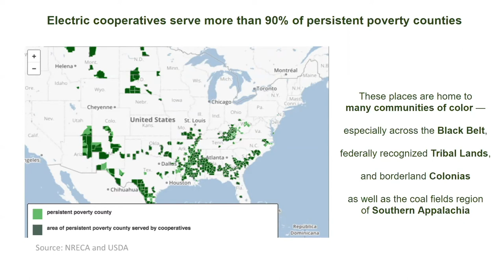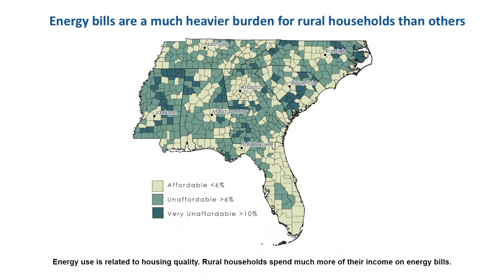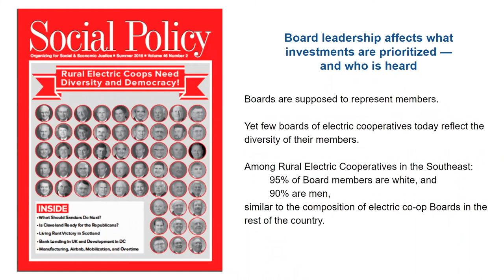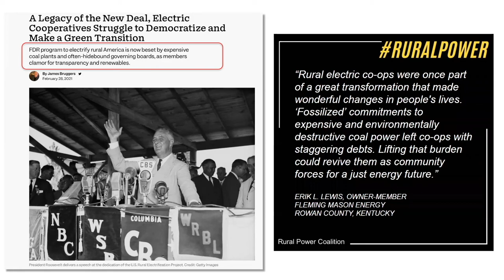RPC Webinar 2 - Chandra Farley from Partnership for Southern Equity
In our second webisode, Chandra Farley from Partnership for Southern Equity talks about racial equity and why racial equity and energy are critical to our movement for rural power.